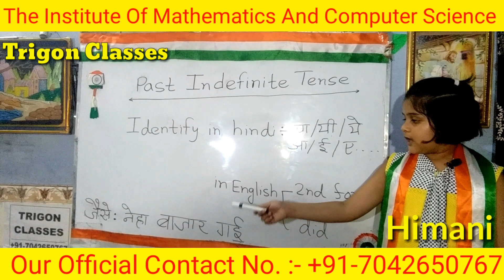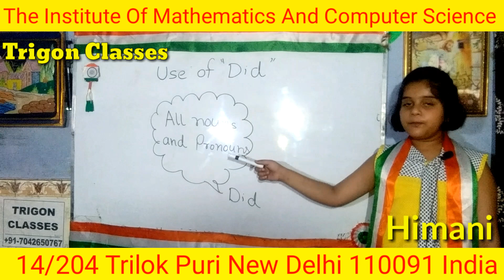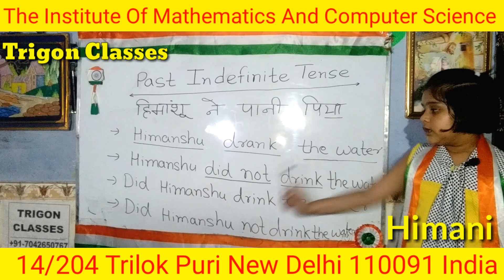Past Indefinite Tense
Learn English Grammar by Himani